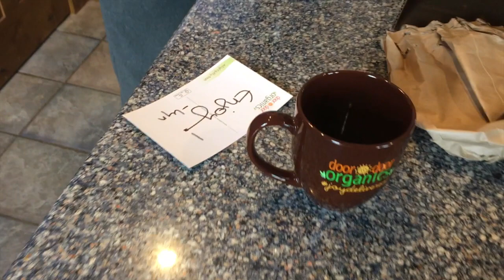Door to Door Organics sent gifts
This video is about Door to Door Organics sent gifts 1